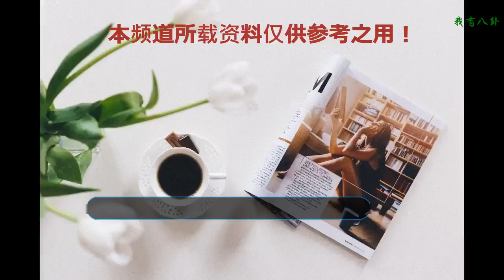楊冪為了捧他血本無歸，5部電視劇只有他沒紅，熱巴也救不了他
楊冪為了捧他血本無歸，5部電視劇只有他沒紅，熱巴也救不了他！要說誰是娛樂圈最幸運的女明星， 你不得不提楊冪和迪麗熱巴，像趙麗穎這種跑了十年的龍套才紅，angelababy也是沉寂多年，因為一檔綜藝紅了，而且一直是黑紅，但是像楊冪和迪麗熱巴這種，紅的透透的，而且出道至今都很順利的，還是很少有。
    其實楊冪的旗下有很多藝人，雖然不是每一個都像迪麗熱巴那么紅，但是像高偉光，李溪芮還有張云龍這種也是有一定的熱度的，而且經常能在一些劇中看到他們，也都能叫出名字，也算是資源比較好的了，但是有一個人，卻有點倒霉，明明長得很帥，也刷足了臉緣，但就是紅不起來，這個人就是賴藝。
    說到名字你肯定不知道，但是看到臉你多半就知道了，在《三生三世十里桃花》還有《烈火如歌》《談判官》《扶搖》，這幾部大熱的電視劇中，都有他的出演，而且演技和顏值都可圈可點，但他就是謎一樣的紅不起來，甚至楊冪為了捧他，還帶他一起出演了電影《我是證人》，還是一樣沒有水花，楊冪為了他砸下去的資源，全部都石沉大海，血本無歸，看不到一點回應。
    無論是在《扶搖》中搭檔楊冪，還是《烈火如歌》中搭檔迪麗熱巴，都沒人能夠成功地把他帶起來，沒人能夠救得了他，簡直就跟有毒一般，出道四年，就坎坷了四年，實在是不容易，也不知道是為什么，有顏值有演技有身材，就是沒有觀眾緣，祝福他以后能夠有前途吧！楊冪為了捧他血本無歸，5部電視劇只有他沒紅，熱巴也救不了他！